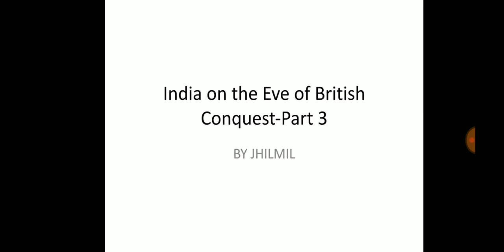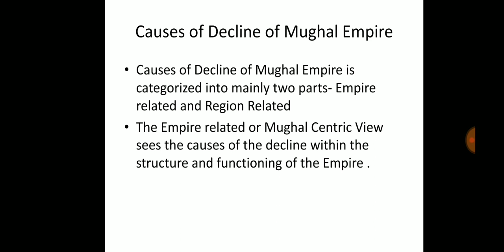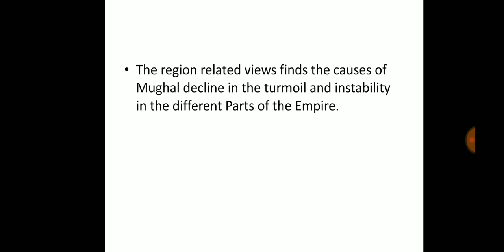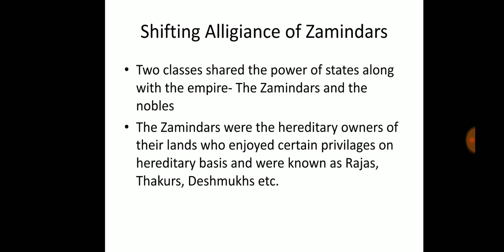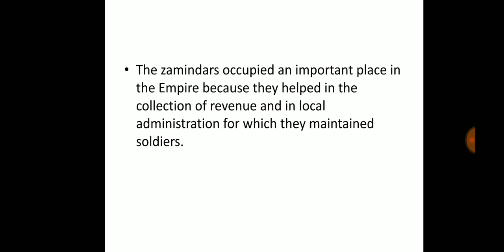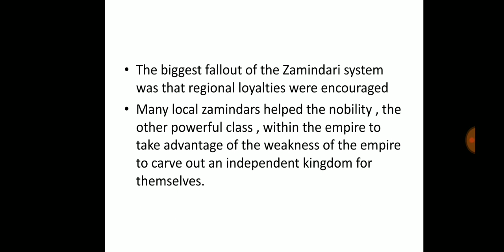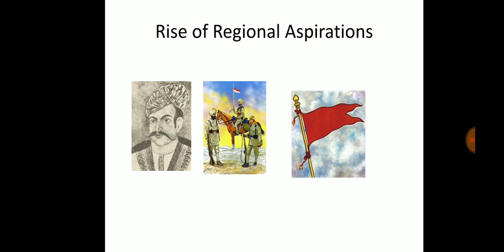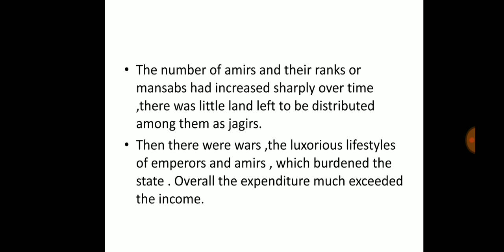India on the eve of British Conquest -Part 3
In this lecture the causes of the decline of mughal empire have been discussed elaborately